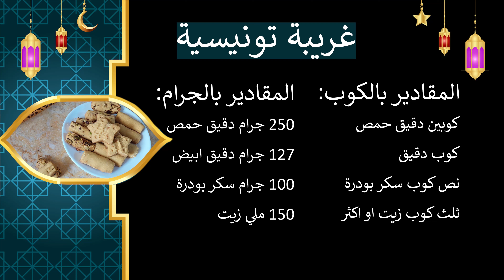حلاوة العيد .. غريبة الحمص على الطريقة التونيسية بدون قالب ولا ماكينة والطعم فااااااااخر ! 👌😍